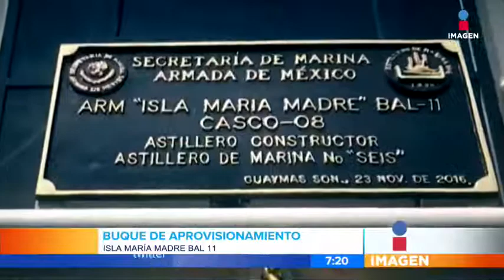Islas Marías 1. Efrén Argüelles PacoZea.com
Nuestro colaborador Efrén Argüelles, visitó las Islas Marías, colonia penal ubicada en el Océano Pacífico.